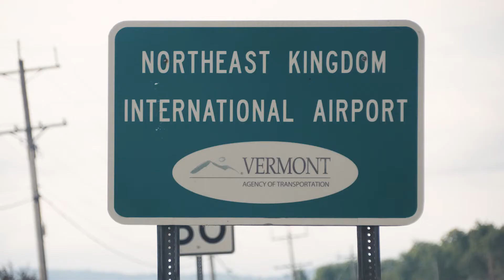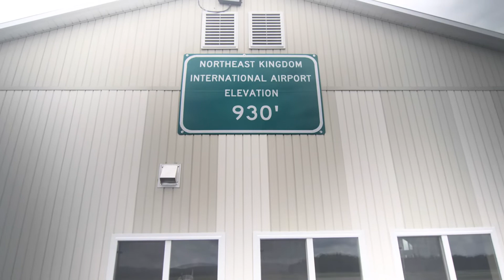Celebrating 75 Years at NEK International Airport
August 2020 marks the 75th anniversary of the Northeast Kingdom International Airport (KEFK). The airport, formerly known as Newport State Airport, rests on the southern shores of Lake Memphremagog and provides service to Vermont’s Northeast Kingdom and our Canadian friends across the border.